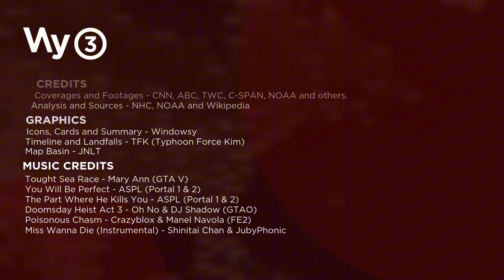2005 Atlantic Hurricane Season Animation (Windowsy)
My biggest project for this year and yet this is the FIRST full season animation without cancelling, ever.

To commemorate Katrina's 20th Anniversary, i decided to make this animation because how BAD the season was, even tho its was deadly.
If you don't know, The 2005 Atlantic hurricane season was a record-breaking, devastating and deadly Atlantic hurricane season. It is the second-costliest hurricane season, just behind the 2017 season. It featured 28 tropical and subtropical storms,[1] which was the most recorded in a hurricane season until the 2020 season. The United States National Hurricane Center[nb 1] named 27 storms, exhausting the annual pre-designated list, requiring the use of six Greek letter names, and adding an additional unnamed subtropical storm during a post-season re-analysis. A record 15 storms attained hurricane status, with maximum sustained winds of at least 74 miles per hour (119 km/h). Of those, a record seven became major hurricanes, rated Category 3 or higher on the Saffir–Simpson scale. Four storms of this season became Category 5 hurricanes, the most of any season on record.

0:00 - Intro + '04 Recap
1:44 - Animation
14:01 - Summary + Outro and Credits

Since i decided to move Davinci soon, this MIGHT be the last CapCut video since how greed it was and umm, this may take slightly longer because i tired for the first time.